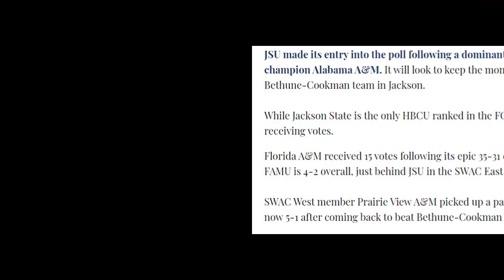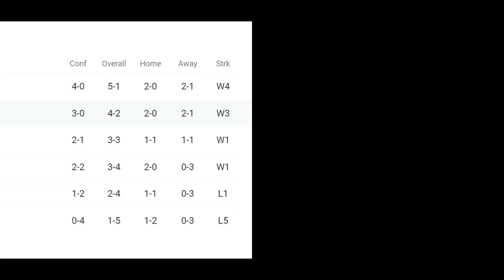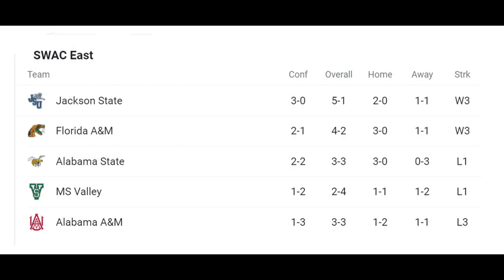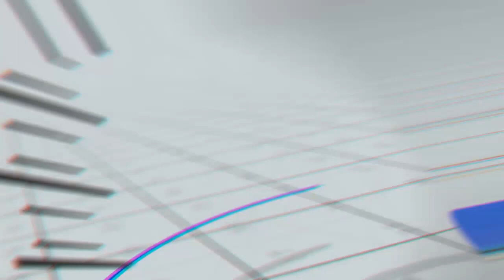SWAC SCHOOLS: ON THE RISE IN FCS POLLS!! JACKSON STATE RANKED 20TH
LATEST FCS POLLS ARE SHOWING LOVE TO 3 SWAC SCHOOLS, JACKSON STATE, FLORIDA A&M, AND PRARIE VIEW A&M. MUCH RESPECT TO ALL 3 OF THESE SCHOOLS. LET'S HOPE THEY ALL CONTINUE TO CLIMB THE RANKING BOARDS. LEAVE US YOUR THOUGHT DOWN IN THE COMMENTS.